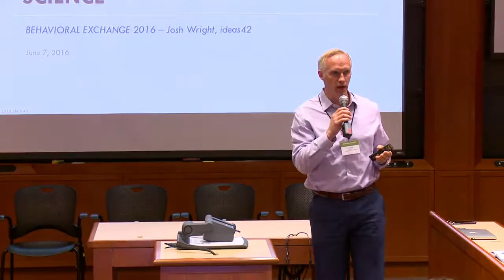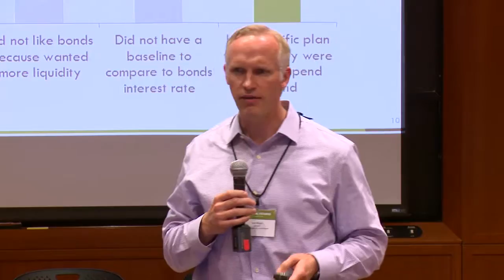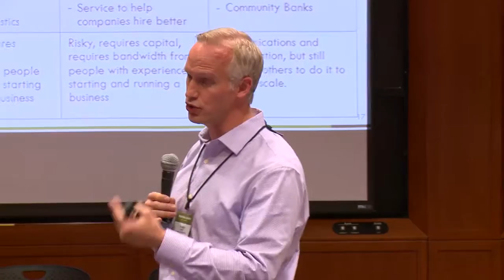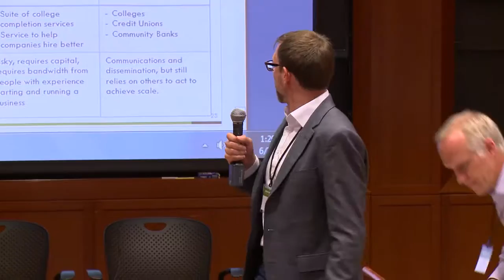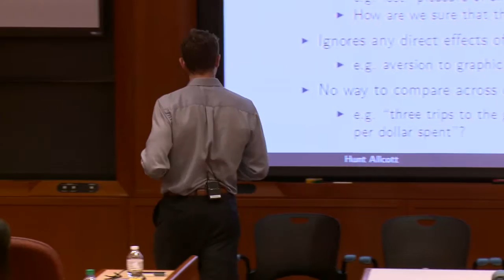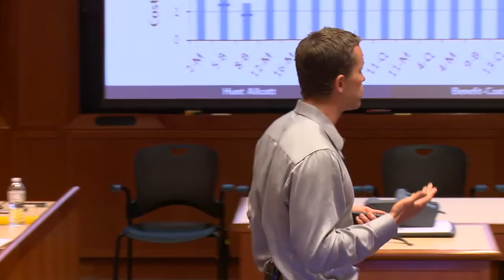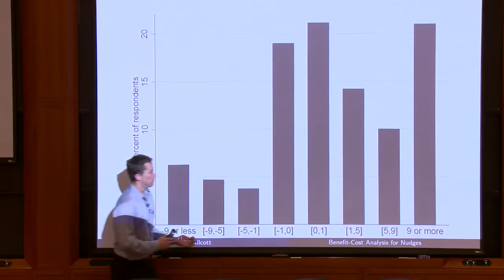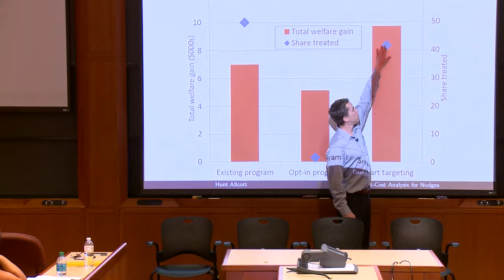BX2016 'Smart Scaling' Breakout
1:15 PM - 2:30 PM, Tuesday, June 7th, 2016.

'Smart Scaling' Breakout Speakers: Hunt Allcott from New York University, Stefan Hunt from Financial Conduct Authority, Mary Ann O'Loughlin from NSW Department of Premier & Cabinet, and Josh Wright from ideas42.